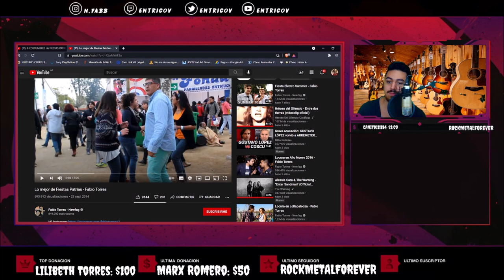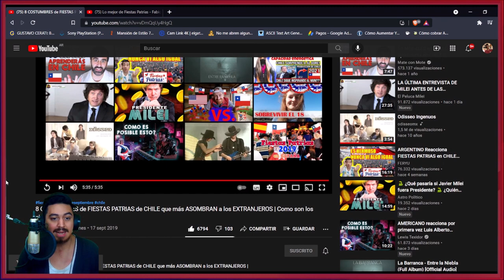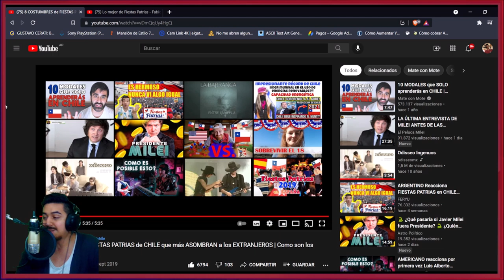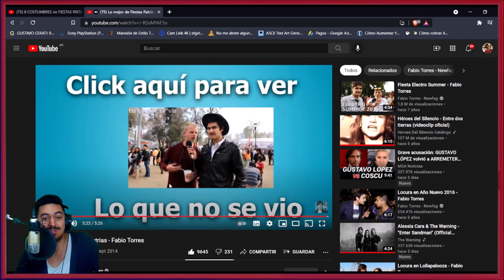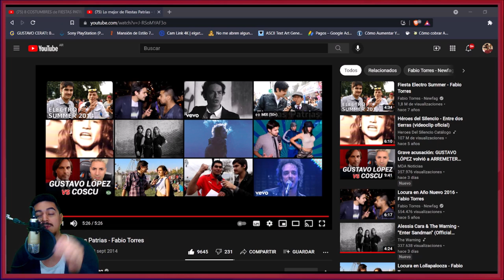🇨🇱🇦🇷 COSTUMBRES: ¿CÓMO SE CELEBRA LAS FIESTAS PATRIAS EN CHILE? 🤔🤯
Bien amigos,  como pueden ver vamos hoy con un video nuevo y distinto al canal ya que, para mis hermanos Chilenos, se acerca las Fiestas Patrias de Chile!
Y quise hacer algo distinto a la música y fue adentrarme más a la cultura y cuan importante es esta fecha! 🥰

Amigos, particularmente he disfrutado mucho este hermoso video!
Me gustaría preguntarles si les gusto este contenido y si quieren que traiga algo relacionado! 🤩

¡Saludos! 🤗